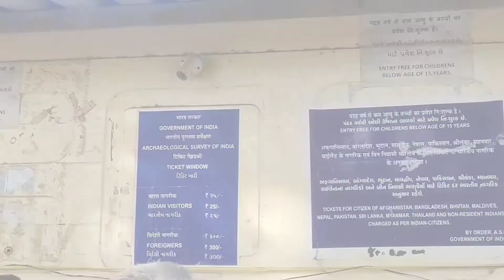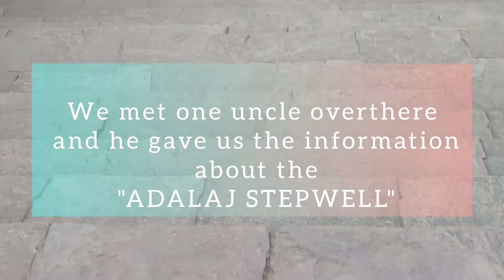ADALAJ STEPWELL | RUDABAI STEPWELL | AHMEDABAD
Adalaj Stepwell or Rudabai Stepwell  is a stepwell located in the village of Adalaj, close to Gandhinagar city in Gandhinagar district in the Indian state of Gujarat, and considered a fine example of Indian architecture work. It was built in 1498 in the memory of Rana Veer Singh (the Vaghela dynasty of Dandai Des) by his wife, Queen Rudadevi. The Adalaj stepwell or 'Vav', as it is called in Gujarati, is intricately carved and is five stories deep. It was built in 1498. An inscription in Sanskrit establishes the history of the Adalaj stepwell found on a marble slab positioned in a recess on the first floor, from the eastern entry to the well. Its construction was started by Rana Veer Singh of the Vaghela dynasty of Dandai Desh. But he was killed in a war, whereafter the Muslim king Mahmud Begada of a neighboring state built it in Indo-Islamic architectural style, in 1499.

address:- Adalaj Rd, Adalaj, Gujarat 382421
adalaj stepwell.